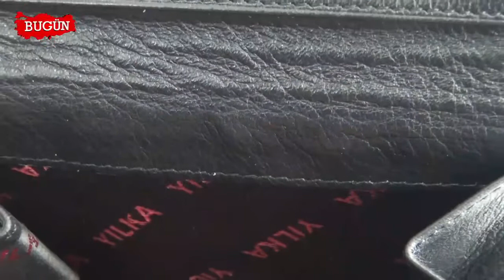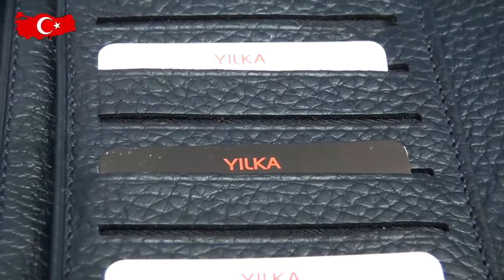YILKA DERİ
Sektörde öncü “Yılka Deri” nin firma sahiplerinden Oruç Yıldız ve Müslüm Avcı verdikleri hizmeti Bugün Kobi Özel’e anlattılar.